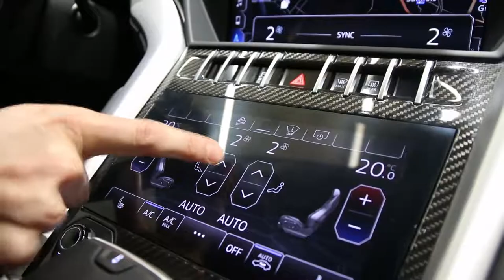Lamborghini Urus nos impressions sur le SUV Lamborghini 1080p